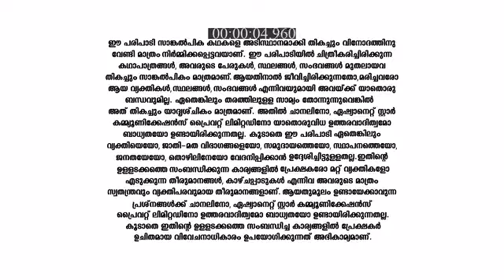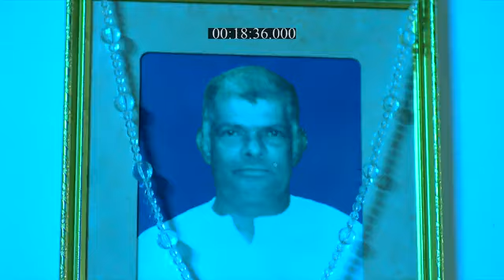Koodevide_S1_E241_EPISODE_Reference_only.mp4